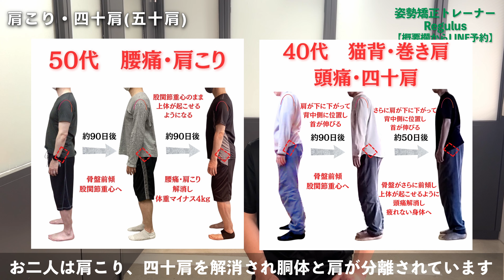【99％の人が勘違い】肩のストレッチでは解消しない！胴体深部を動かす！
🏆⬇︎無料LINE登録で3大特典と無料体験講座⬇︎🏆
✅1日10分の体操は何をするのか？
✅講座スライド
✅無料体験講座

今回は肩こり、四十肩、五十肩を治す方法を説明します。

肩のストレッチではなく、この体操を続けてみてください。

是非、最後まで見ていただけると嬉しいです。

→ショート動画で学ぶ！

→テキストと図解で学ぶ！

→企業様向け講師ご依頼はこちら！

→ショート動画と図解で学ぶ！

→長文テキストで学ぶ！

チャプター
0:00 肩こり、四十肩、五十肩を治す方法
3:12 バランスボード
4:17 腸腰筋と背骨を正しく動かす
6:33 完治するために